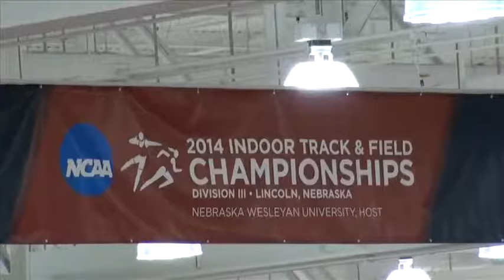NCAA D3 Championships Women's DMR